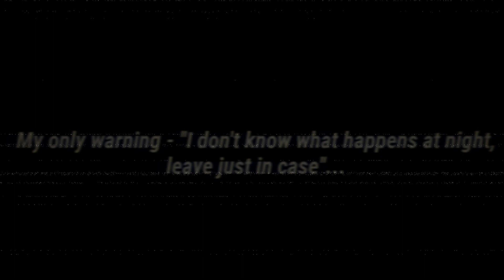On The F̵̣̔͆̆̃̿̑̿͝À̸̢̜̹͓̝͕̘R̵̡̳̳̹͎̳͗̋̕M̵͖͉̌͛̀̓̓̾̈́̃! - Release Trailer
🕹️Play for FREE today, available on PC, Mobile, Tablet, Xbox and soon VR:

A week-long project developed by nowflybird and bogomcrice

bogomcrice:  @Mr_McRice